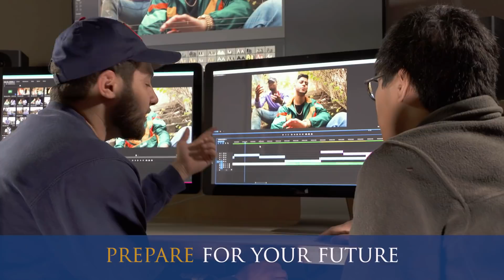URI Sunrise 2018